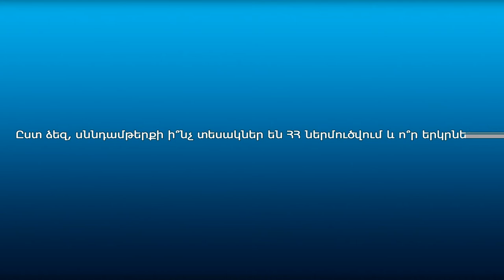Քաղաքացիների կարծիքը թուրքական սննդամթերքի ներմուծուման մասին